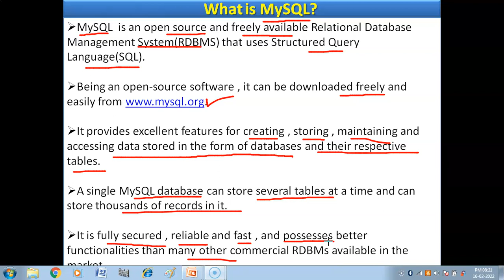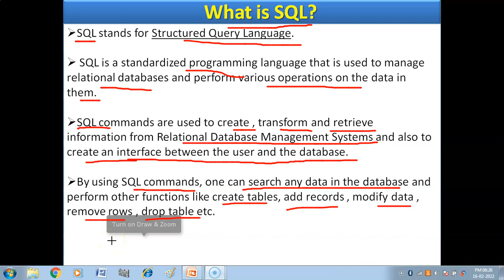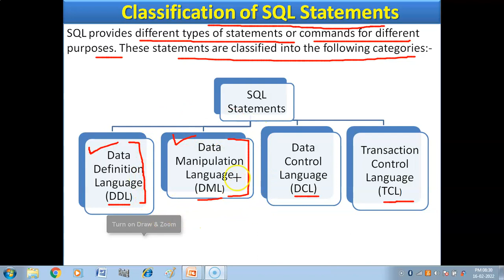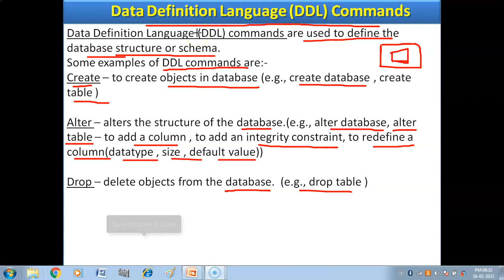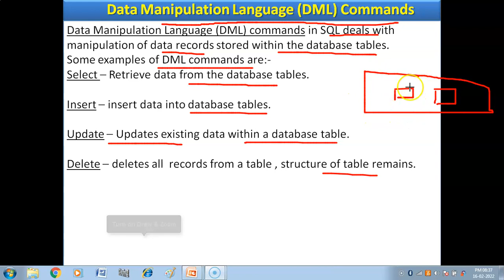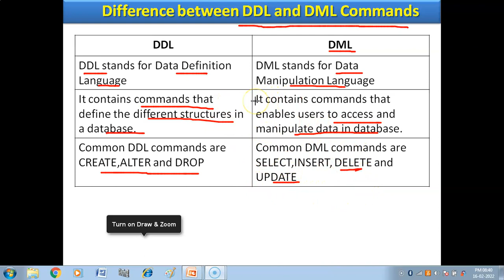What is MySQL ? | What is SQL ? | DDL Commands | DML Commands | Database Management System | CS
Hello children, In this video , you will get explanation of following topics-
Classification of SQL Commands
What are DDL Commands?
What are DML Commands?

Class X
Information Technology (402) Tutorial-